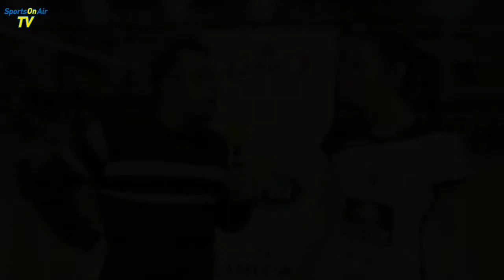press, ΑΡΤΕΜΙΣ ΚΟΡΥΔΑΛΛΟΥ - ΜΕΣΣΗΝΙΑΚΟΣ (Α2 ΓΥΝΑΙΚΩΝ) 5η ΑΓΩΝΙΣΤΙΚΗ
press, ΑΡΤΕΜΙΣ ΚΟΡΥΔΑΛΛΟΥ - ΜΕΣΣΗΝΙΑΚΟΣ
Α2 ΓΥΝΑΙΚΩΝ - 5η ΑΓΩΝΙΣΤΙΚΗ
ΝΕΟ ΚΛΕΙΣΤΟ ΚΟΡΥΔΑΛΛΟΥ
ΡΕΠΟΡΤΑΖ: ΓΙΑΝΝΗΣ ΚΕΛΕΤΣΕΚΗΣ